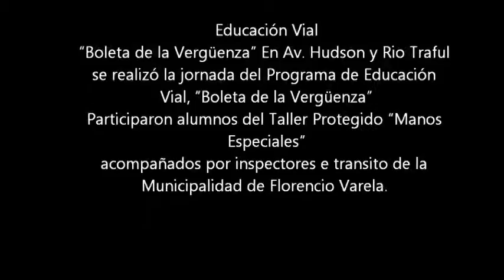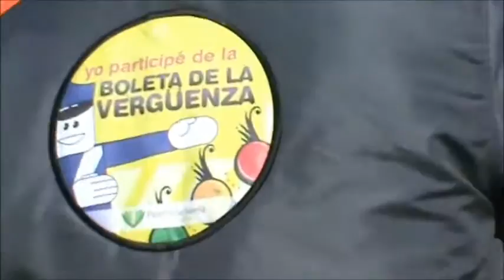Educación Vial "Boleta de la Vergüenza"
17/05/2012 - En Av. Hudson y Rio Traful se realizó la jornada del Programa de Educación Vial, "Boleta de la Vergüenza"

Participaron alumnos del Taller Protegido "Manos Especiales"
acompañados por inspectores de transito de la Municipalidad de Florencio Varela.